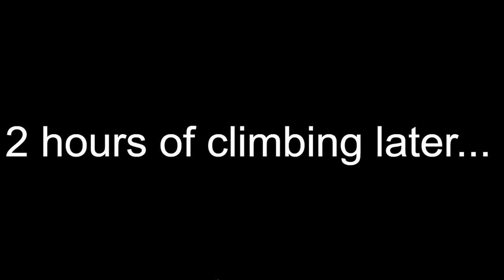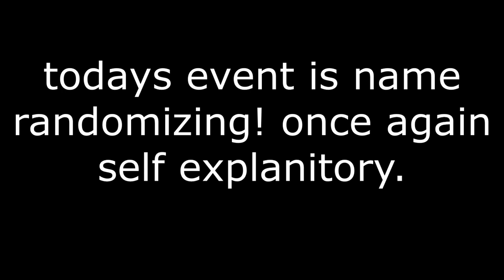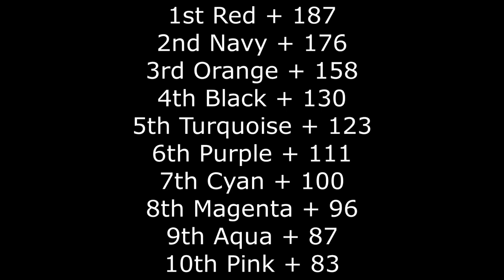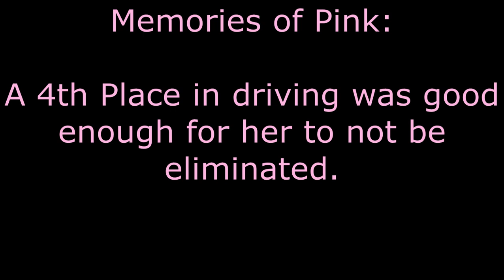Algicosathlon II Day 7! Magentart wont be happy...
get ready for something new!